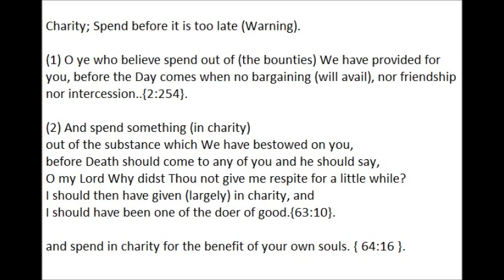Charity; Spend before it is too late Warning